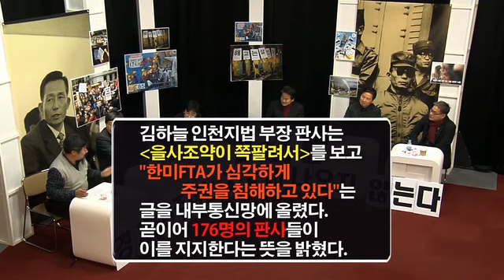경제민주화는 TV에 나오지 않는다 3부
MB정부의 양극화 폭탄과 이에 맞선 폭탄 제거반, 경제119 소방관 총출동!
유종일, 최재천, 정동영, 홍종학, 한홍구, 서해성